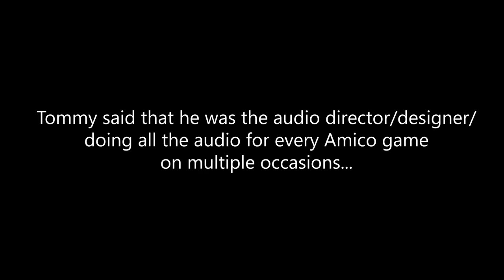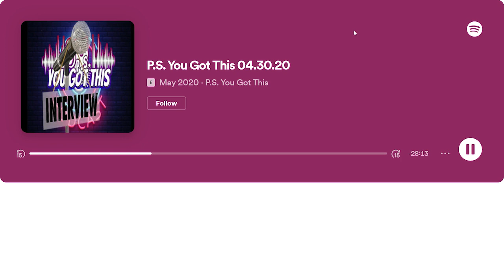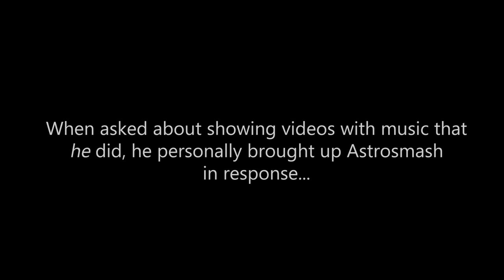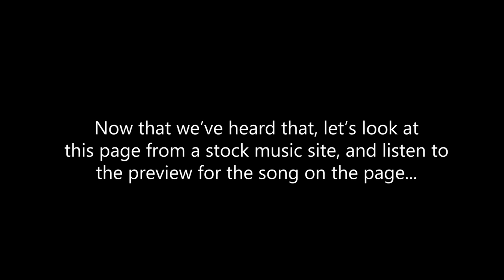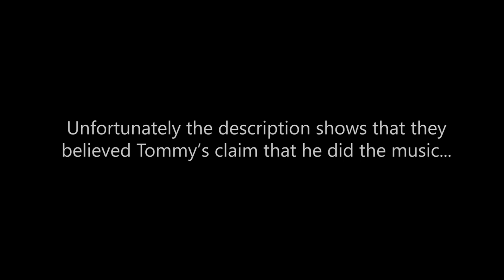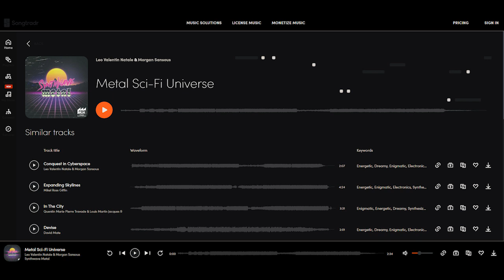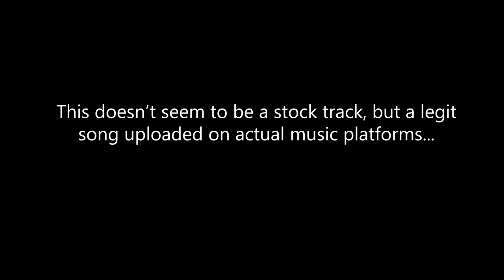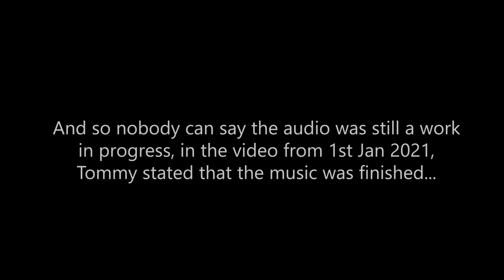Tommy Tallarico used stock (& maybe unlicensed) music in Astrosmash yet claimed he was composing it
It's great to see Tommy put so much effort into the Amico that he clearly cared so much about.